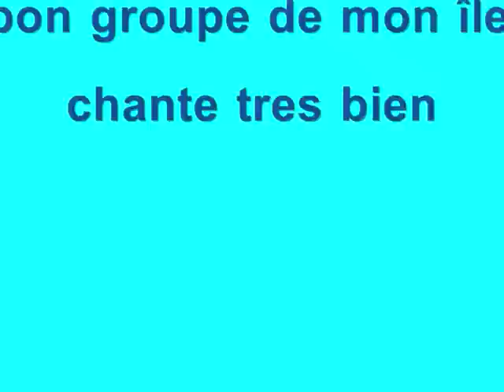Musique Z'enfant L'Océan par ENSEMB'ZOT